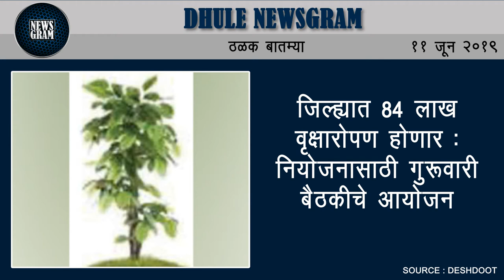कॉरिडॉअर समितीच्या बैठकीत आंदोलनाची दिशा ठरली | Dhule News | 11 June 2019